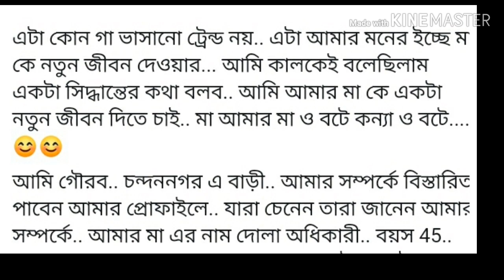"মায়ের জন্য পাত্র চাই" বিজ্ঞাপন ছেলের। অভাবনীয় সাড়া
ছেলে চাইছেন তার 45 বছর মায়ের জন্য সুপাত্র। তাই বিজ্ঞাপন দিয়েছেন। সাড়া পাচ্ছেন ভালো। এই ঘটনায় সোশ্যাল মিডিয়া তোলপাড়। বিস্তারিত জানতে ভিডিওটি দেখুন।